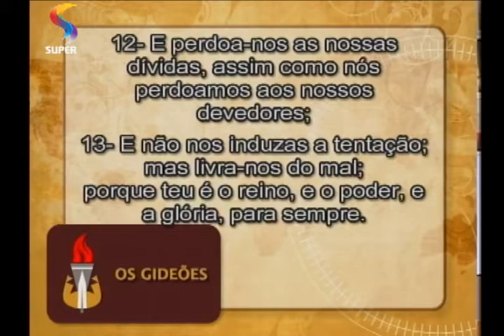OS GIDEÕES - Aprendendo a orar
Mensagem da pastora Ângela Valadão no programa OS GIDEÕES.
REDE SUPER